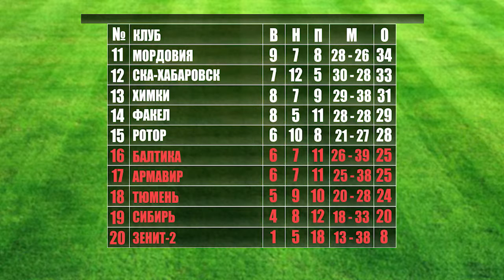Время футбола на ННТВ 26-11-2018